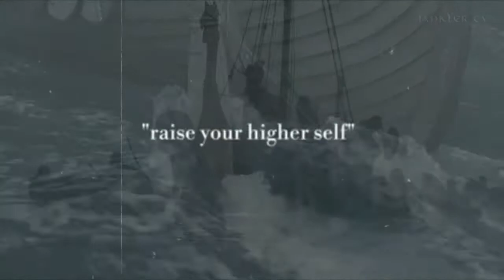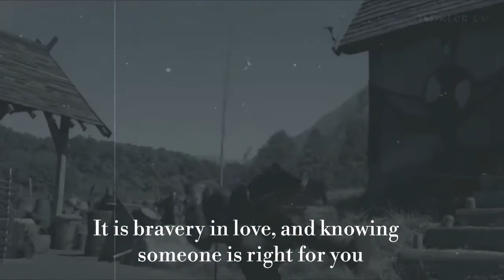↑Tiwaz • Rune Meaning ↑